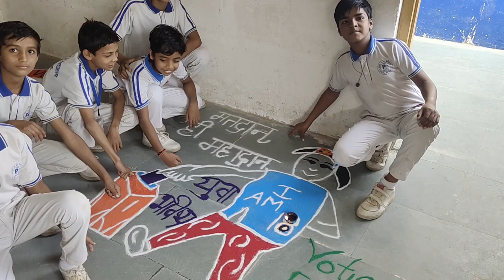Voter awareness rangoli design for diwali Prayas School Dhundharka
Prayas school Dhundharka
आप इस YouTube चैनल के माध्यम से स्कूल में आयोजित सभी गतिविधियों  के वीडियो देख सकते हैंप्रयास स्कूल, धुंधडका में आपका स्वागत है।बेहतरीन डांस, खेल गतिविधियां, कॉमेडी नाटक, विज्ञान प्रदर्शनी, विभिन्न साहित्यिक एवं सांस्कृतिक कार्यक्रम के वीडियो इस चैनल पर उपलब्ध है
आपसे निवेदन है आप इस चेंनल के प्रत्येक वीडियो को अवश्य देखेI
हमें उम्मीद है कि आप इस चैनल को जरूर पसंद करेंगे। धन्यवाद
Welcome to Prayas School, Dhunddaka.
You can watch videos of all the activities organized in the school through this YouTube channel Excellent dance, sports activities, comedy-drama, science exhibition, videos of various literary and cultural programs are available on this channel.
I request you to watch every video on this channel.
We hope that you will definitely like this channel. Thank you
Prayas school Dhundharka